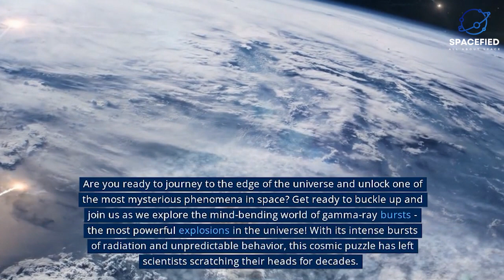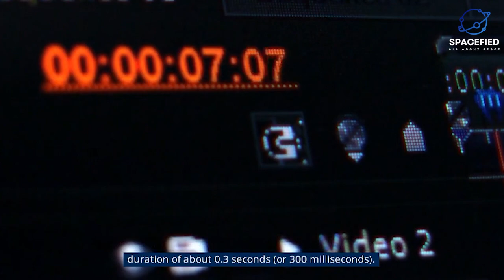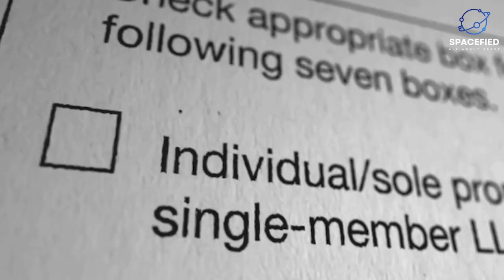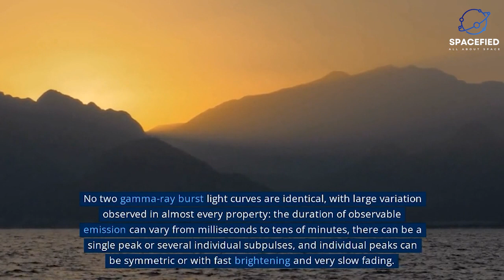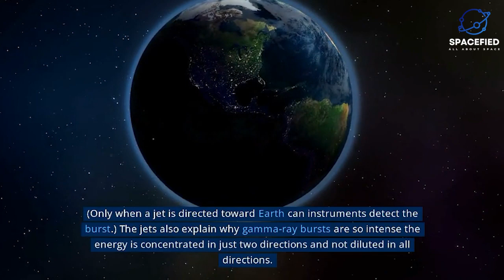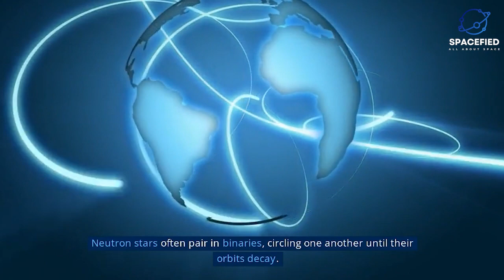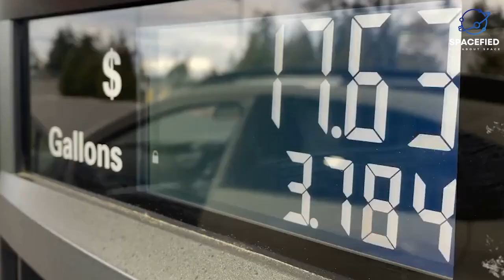Gamma Ray Bursts Unleashed: Witnessing the Phenomenon That Defies Our Understanding of the Cosmos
Are you fascinated by the mysteries of the universe? Do you want to learn more about one of the most enigmatic and powerful events in the cosmos? Then you won't want to miss this incredible video, "Gamma Ray Bursts Unleashed: Witnessing the Phenomenon That Defies Our Understanding of the Cosmos."

In this video, you'll be taken on a thrilling journey through the science of gamma ray bursts (GRBs), the most energetic explosions in the universe. These intense bursts of gamma rays can last from a few milliseconds to several minutes, and they release more energy than the sun will in its entire lifetime.

You'll discover how scientists have been studying these phenomena for decades, yet they remain one of the biggest mysteries of the universe. But with advanced technology and new research, we're closer than ever before to unlocking the secrets of GRBs and understanding their role in the cosmos.

In "Gamma Ray Bursts Unleashed," you'll learn about the different types of GRBs, what causes them, and how they're detected. You'll also explore some of the latest research and discoveries about GRBs, including their potential connection to the birth of black holes and the early universe.

The video features stunning visuals and animations that bring the science of GRBs to life, making it easy to understand even for those without a background in astrophysics. So whether you're a seasoned space enthusiast or simply curious about the mysteries of the cosmos, this video is a must-watch.

So don't wait, join us on this incredible journey through the universe and discover the awe-inspiring power of gamma ray bursts. Watch "Gamma Ray Bursts Unleashed: Witnessing the Phenomenon That Defies Our Understanding of the Cosmos" today!